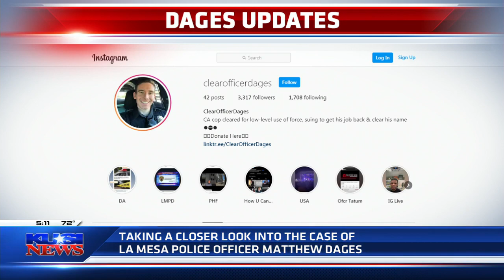Wife of former La Mesa Officer Dages tries to clear his name